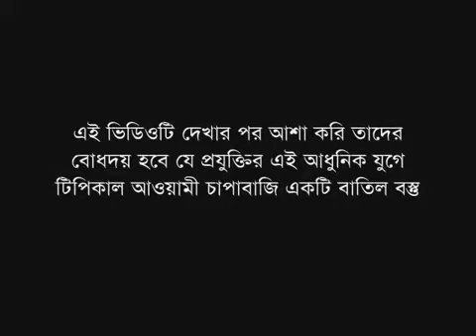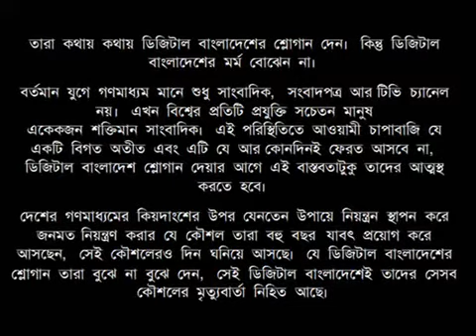10 taka kg chal khabo hasina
10 taka kg chal khabo hasina